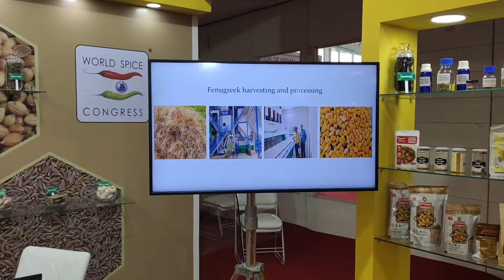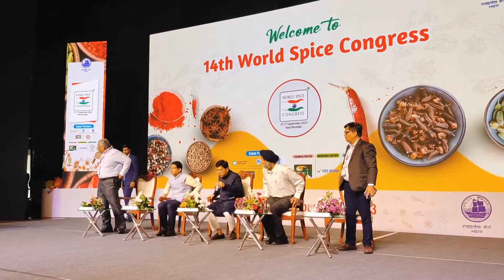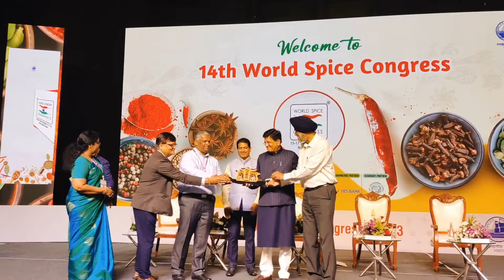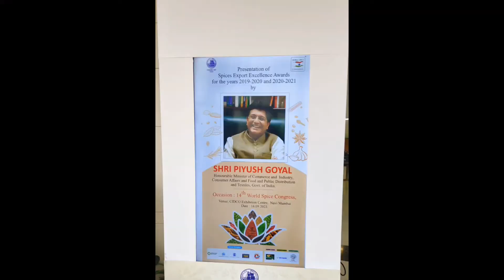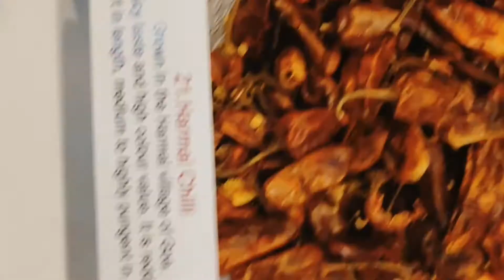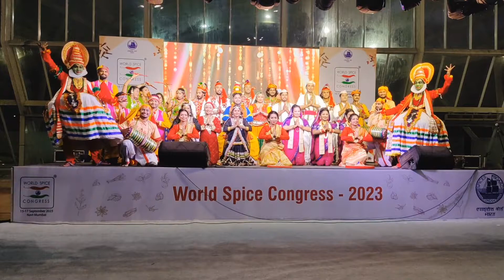World Spice Congress part 2, Award Ceremony by Honble Minister Piyush Goyal ji, Cidco hall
World Spice Congress has established itself as one of the world's largest events in the spice sector that brings all key stakeholders of global Spice industry under under one one roof. Organised under the leadership of Spices Board Ministry of commerce and Industry, Government of India with support from various trade and export forums, this binary event has become the preferred platform to strengthen the spice supply chain and business opportunities. The 14th edition of world Spice Congress a mega event on the sidelines of India's G20 presidency supported by the government of India holds greater significance in promoting and enhancing Global Spice trade.

Since Mumbai is the most vibrant and largest city of India on a West coast in Maharashtra state, the event was organised in CIDCO exhibition and convention centre at Vashi new Mumbai from 15th to 17th September 2023